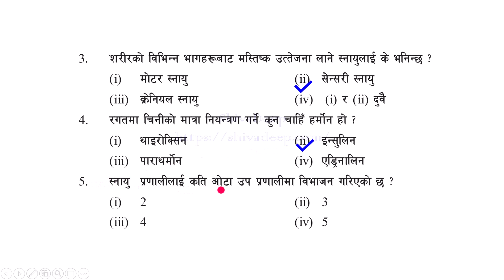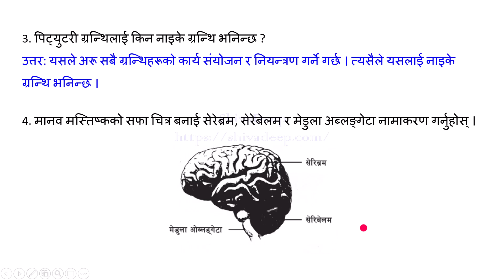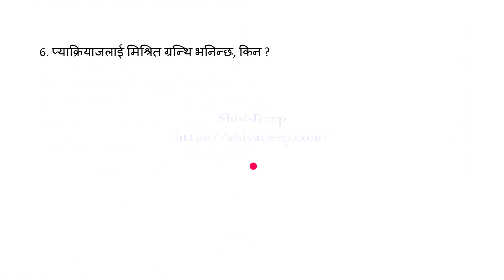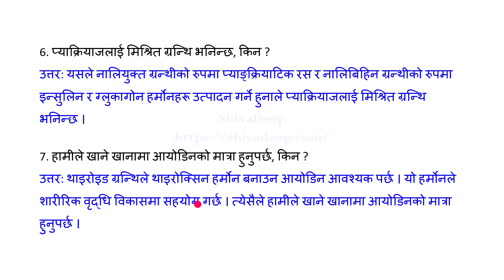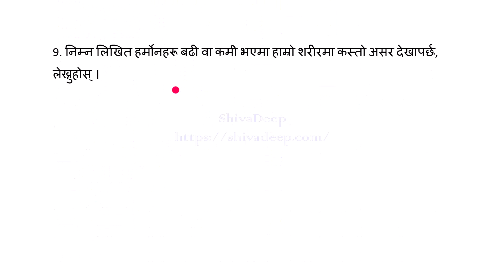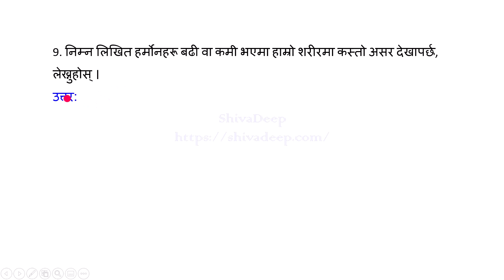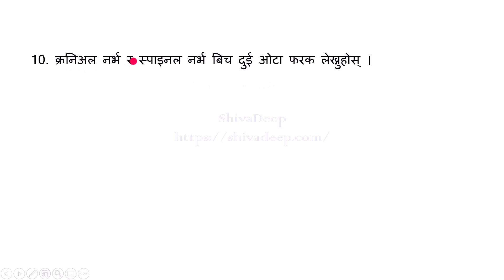Class 10 Science | Chapter 15, Human Nervous and Glandular System | SEE 2079 Science Question/Answer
कक्षा १० विज्ञान | एकाइ १५ मानव स्नायु र ग्रन्थि प्रणाली | SEE प्रश्न/उत्तर 2079/080

In this video, I'll teach you Class 10 Science, Chapter 15, Human Nervous and Glandular System. Complete Solution of Class 10 Science, Chapter 15 Human Nervous and Glandular System Exercise.
All Important Questions and Answers for Class 10 Science Chapter 15 It includes all of the SEE supplemental resources for this chapter. Both teachers and students in the SEE program will benefit from this video. This video will walk you through everything you'll need to know in order to prepare for the SEE test 2079 for this chapter.

मानव स्नायु र ग्रन्थि प्रणाली (Human Nervous and Glandular System)
स्नायु प्रणाली (Nervous system)
केन्द्रीय स्नायु प्रणाली (Central nervous system)
मस्तिष्क (Brain)
ठुलो मस्तिष्क (Cerebrum)
सानो मस्तिष्क (Cerebellum)
मेडुला अब्लङ्गेटा (Medulla oblongata)
सुषुम्ना (Spinal cord)
न्युरोन (Neuron)
ग्याङ्ग्लिया (Ganglia)
पेरिफेरल स्नायु प्रणाली (Peripheral nervous system)
अटोनोमिक स्नायु प्रणाली (Autonomic nervous system)
ग्रन्थि प्रणाली (Glandular system)

न्युरोन भनेको के हो ? यो कति प्रकारको हुन्छ ?
मेनिन्जस केलाई भनिन्छ ? सेरेब्रोस्पाइनल फ्लुडको कार्य लेख्नुहोस् ।
पिट्युटरी ग्रन्थिलाई किन नाइके ग्रन्थि भनिन्छ ?
प्याङ्क्रियाजलाई मिश्रित ग्रन्थि भनिन्छ, किन ?
हामीले खाने खानामा आयोडिनको मात्रा हुनुपर्छ, किन ?

कक्षा १० विज्ञान बिषय अन्तर्गत एकाइ १५ (मानव स्नायु र ग्रन्थि प्रणाली) पाठको अभ्यासका सबै प्रश्न उत्तर